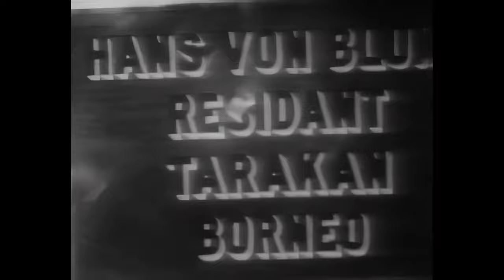East of Borneo (1931) – FULL MOVIE - A.I.-Restored [4KUHD] | George Melford | Adventure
A woman braves snakes, alligators and the harsh conditions of the jungle to find her doctor husband who has gone missing. This film has been A.I. upscaled to 4K. Full movie.

Plot:
Linda Randolph looks for her husband on the island of Marado just east of Borneo. Although Linda is warned that Marado's jungles are "entirely too dangerous,” she persists through dangerous raft rides and wild crocodiles. She discovers that her husband is now the personal physician to the island’s enigmatic prince. The prince lusts for Linda, and a love triangle ensues.

Background:
East of Borneo is a 1931 American adventure film directed by George Melford, co-written by Edwin H. Knopf and Dale Van Every, starring Rose Hobart, Charles Bickford, Georges Renavent, Lupita Tovar, and Noble Johnson, and released by Universal Studios.

In 1936, artist Joseph Cornell edited this feature film into his short experimental film Rose Hobart which runs about 19 minutes.